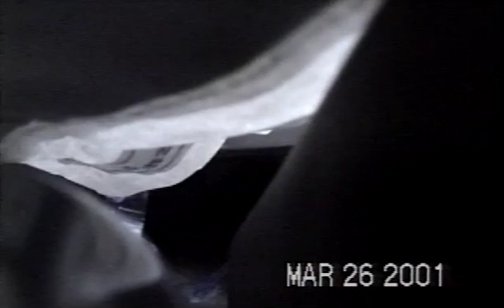Episode 28 2001 New Years Resolution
New Year Resolutions and a new year trip to Laguna Beach. Katie gets stuck in a tree. Seeing Tacia off to Italy and back. Mothers Day at Scotts Seafood. Ashley's birthdaY, Ashley meets Bonnie!
Collette's birthday with Hank and Dee Dee and the family. Dance recital.